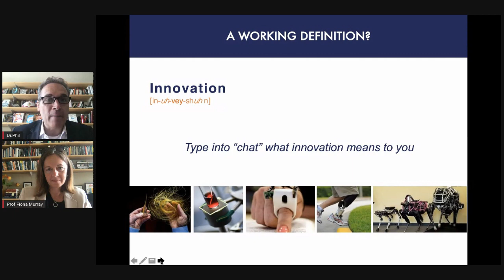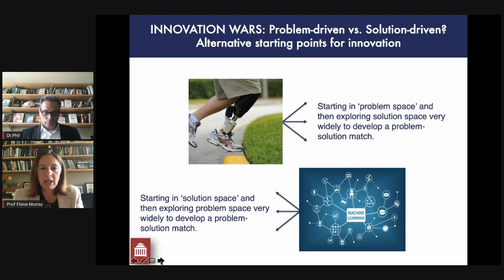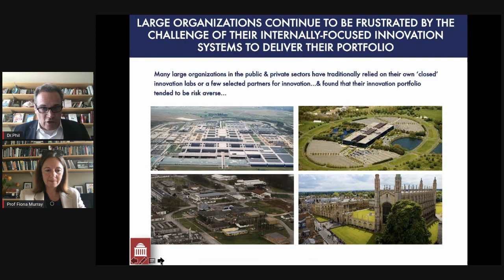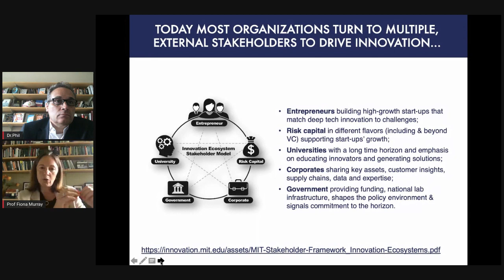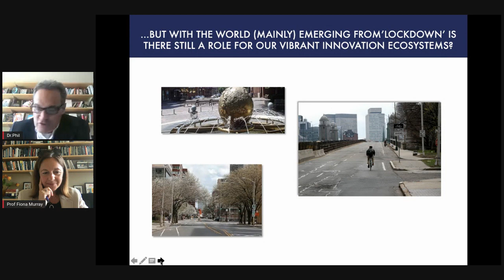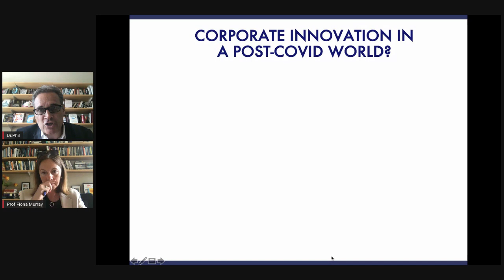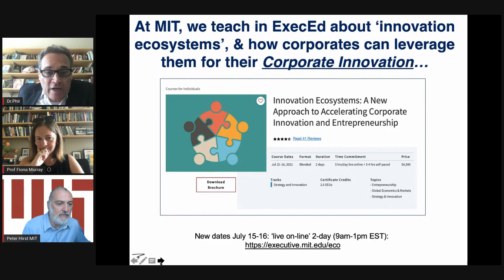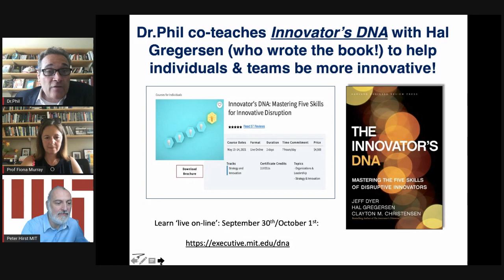Accelerating Corporate Innovation in a Post-COVID World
As we emerge from the pandemic, we all want more than a return to normal. Instead, we want a return to better and bolder than before. This is especially true when it comes to innovation. For corporate leaders, post-covid opportunities will allow organizations to accelerate, compete, and innovate, more effectively. But there are also challenges: what is possible in this new landscape with in-person time, so often seen as the basis for creativity, at a premium?

During this LinkedIn Live event, MIT Sloan Professor Fiona Murray and Senior Lecturer Phil Budden share their insights on how the logic of innovation ecosystems will continue but also shift; how corporations can strategically engage the innovation ecosystems around them in a post-COVID context. They will offer suggestions for leaders and managers seeking clearer strategies for innovation, and also frameworks for engaging effectively with external stakeholders.

Watch this event moderated by MIT Sloan Executive Education Senior Associate Dean, Peter Hirst, to:

• Understand how innovation is adapting in a post-COVID world
• See how corporations can adapt their innovation activities in new ways

Interested in learning more? Register for their upcoming courses, Innovation Ecosystems: A New Approach to Accelerating Corporate Innovation and Entrepreneurship (Jul 15–16, 2021) and Corporate Innovation (Aug 18–Oct 5, 2021).

Join Phil, Fiona and the team at InnSure for the Essentials of Insurance Innovation program (half days on June 16, 17, 22, 23)